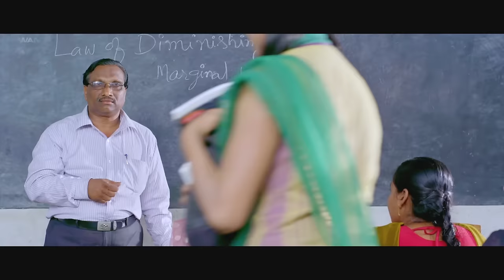Superhit Telugu Blockbuster Love Story Movie | Neha Solanki Hindi Dubbed Movie | South Indian Movie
Darling Kaisi Ho? is a 2013 Telugu film Dubbed into Hindi Movie directed by Trinadha Rao Nakkina starring Varun Sandesh, and Komal Jha in the Lead Roles. J. Samba Siva Rao produced this film and Sai Karthik provided the music.